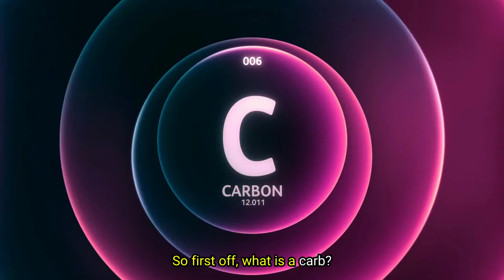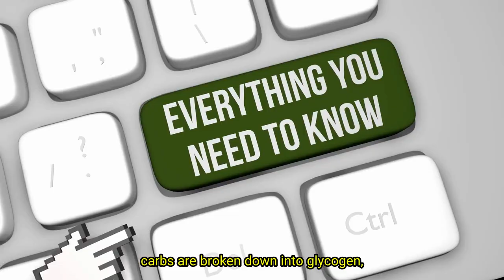What is a Carb?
Welcome to Vitality Vault.  What is a carb or carbohydrate?  Are there good or bad ones?  What do they do for you?  We discuss all of this on today's video.